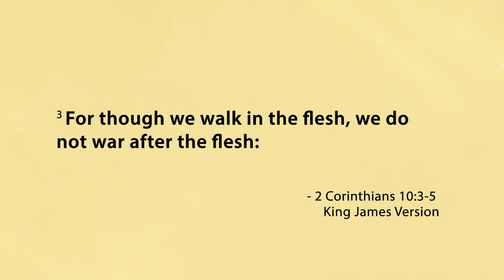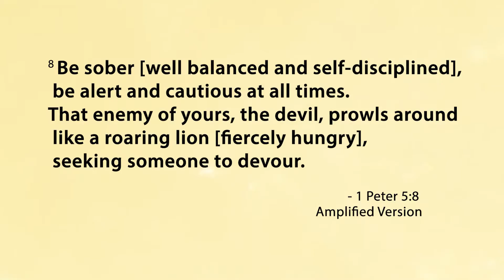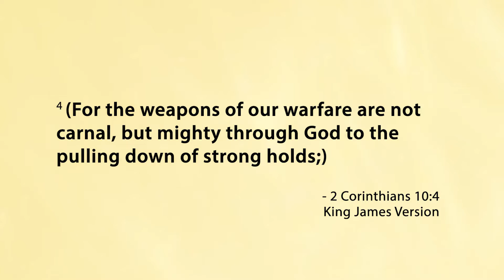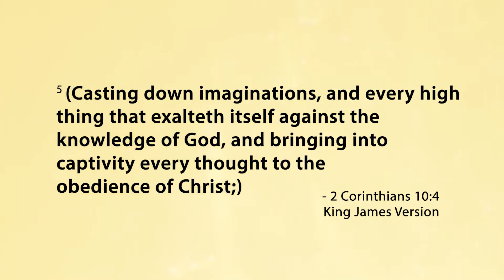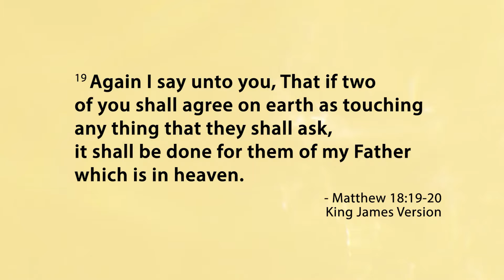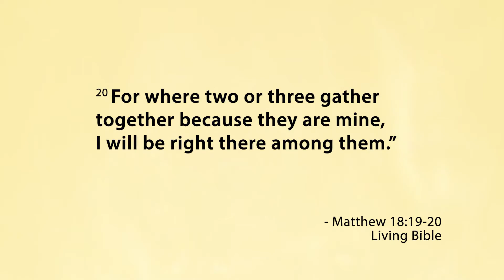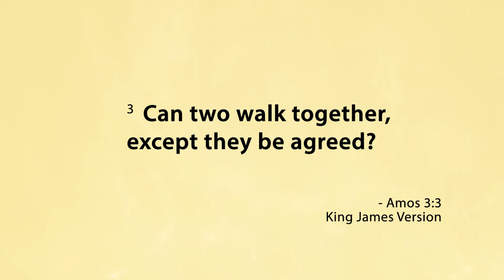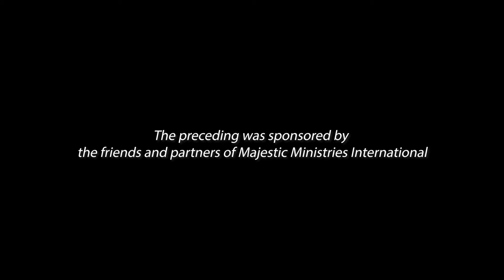Majestic TV: 9/26/2021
Message: Spiritual Warfare
Enjoy the ministry of Prophetess Leticia Lewis of Majestic Ministries International.